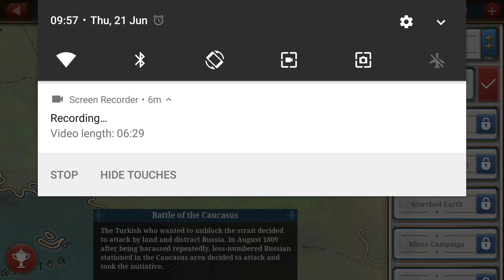European war 6 | Battle of Athos #1 Overlord in Eastern Europe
Even if I got two stars I still got finish the mission in time